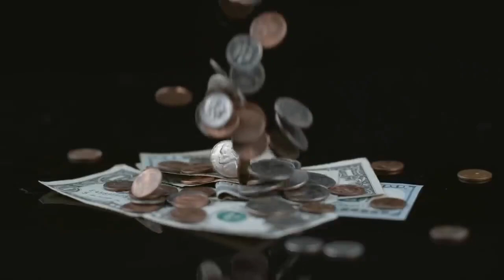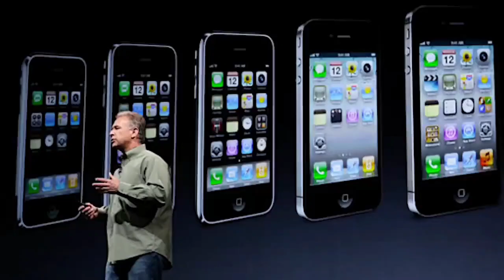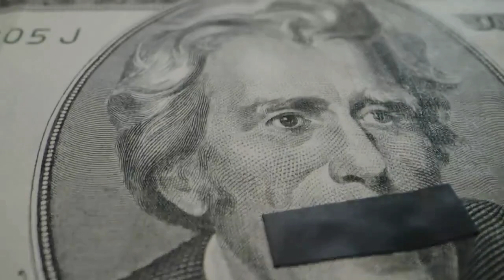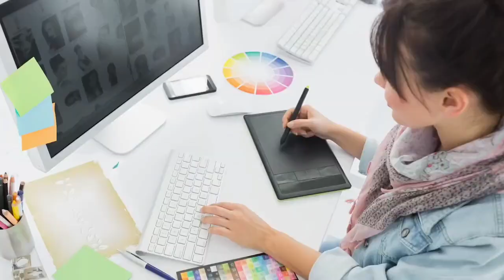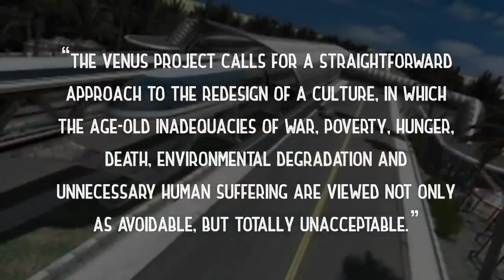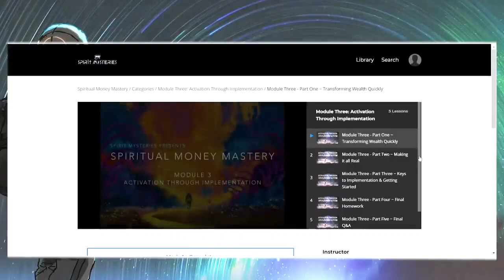A World without Money 💸⚠️💰⛔